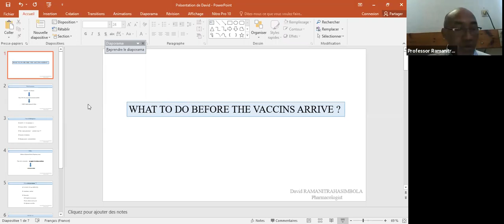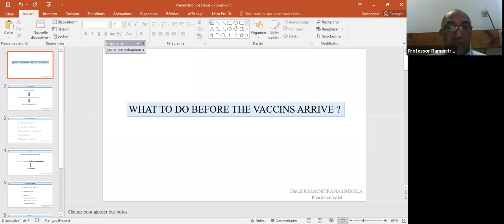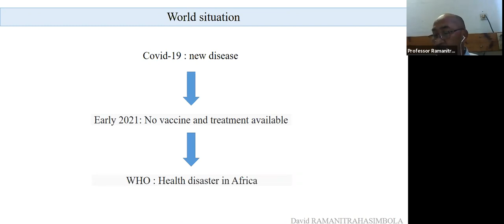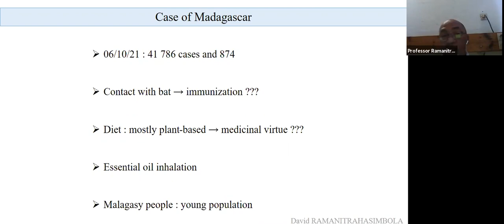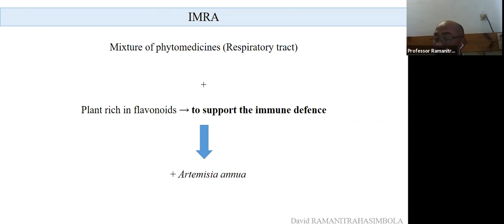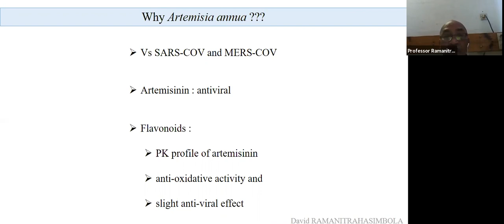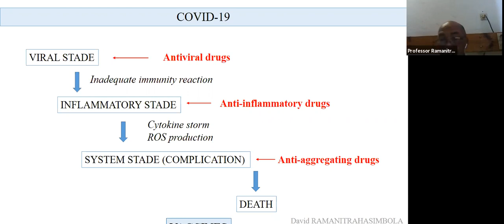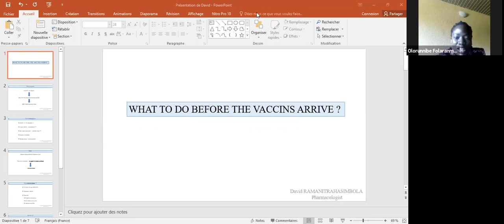COVID-19 in Retrospect: Drug R&D and Traditional Medicine in Africa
Among several lessons learnt from the Covid-19 pandemic in African is the urgency and necessity of improved health infrastructure to cater for emergencies now and in the near future. The marginalization faced by African states in the Covid-19 vaccine procurement and distribution framework (COVAX) shows without a doubt that solutions to enormous health challenges lie in home-grown initiatives. Such would take cognisance of the comparative advantage of the continent in the global medical marketplace as home to a diversity of pharmacologies and traditional healing epistemes. Such initiatives would have to break boundaries set by colonial and global health regimes by revealing alternative modernities that are alive outside mainstream public health discourses. This call is more critical because historically, Africans are generally medical pluralists. The rancours that accompanied the announcement of a potential cure to the Covid-19 virus reveals the huddles African pharmacologies would surmount before living up to full potentials on a continent that houses most of the world's vulnerable populations.

Furthermore, it also provides a case study of what happens to traditional medicine when encountered through a Western-driven global health
frame. In this colloquium, our panelists will assess the resilience of traditional medicine in the contemporary global health framework and create a platform to discuss alternative pathways of authenticating African herbs and knowledge claims without necessarily compromising population safety.

Panelists:
1. Prof. David Ramanitrahasimbola: Head, Department of Pharmacy, University of Antananarivo, Madagascar.
2. Dr. Rebecca Marsland: Senior Lecturer, Social Anthropology, Edinburgh University, United Kingdom.
3. Reverend Father Anselm Adodo: Founder, Pax Herbal Clinic and Research Laboratories and the Africa Centre for Integral Research and Development (OFIRDI), Ewu-Esan, Nigeria.

Opening Remark: Professor Enocent Msindo: Director, African Studies Centre, Rhodes University, South Africa.

Moderator: Dr. Adedamola Adetiba: Visiting Fellow, African Studies Centre, Rhodes University, South Africa.